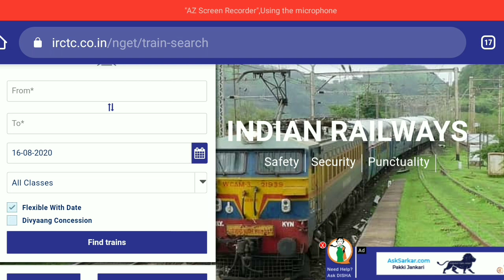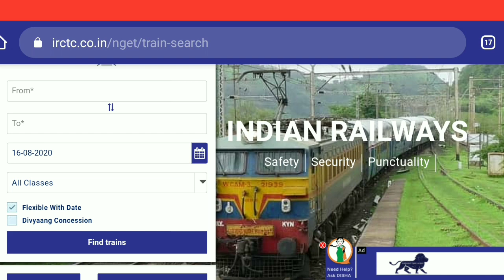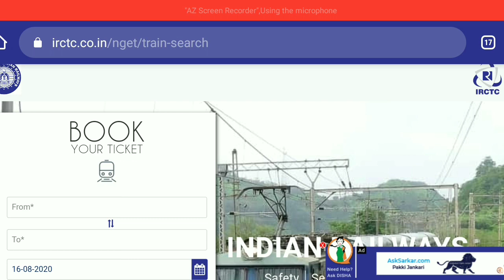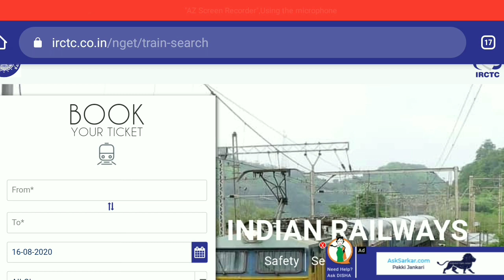आज 17 अगस्त से स्पेशल ट्रेनों की बुकिंग शुरू। new train ticket IRCTC booking start today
PhonePe से ट्रेन टिकट बुक करना सीखे👆

17 अगस्त से टिकट बुकिंग शुरू
ट्रेन संख्या 09416 अहमदाबाद जंक्शन-कुडाल
साप्ताहिक स्पेशल में विशेष किराया होगा।
यह आगामी 18 अगस्त और 25 अगस्त को
अहमदाबाद जंक्शन से सुबह 09:30 बजे रवाना होगी।
 यह ट्रेन अगले दिन सुबह 04:30 बजे कुडाल पहुंचेगी।
वही, विशेष किराये वाली ट्रेन संख्या 09415
कुडाल-अहमदाबाद जंक्शन साप्ताहिक स्पेशल
पर 19 अगस्त और 26 अगस्त को कुडाल से
सुबह 05:30 बजे रवाना होगा और यह ट्रेन अगले दिन 00:15 बजे
 अहमदाबाद जंक्शन पहुंचेगी।

VIKASH SF EXPRESS